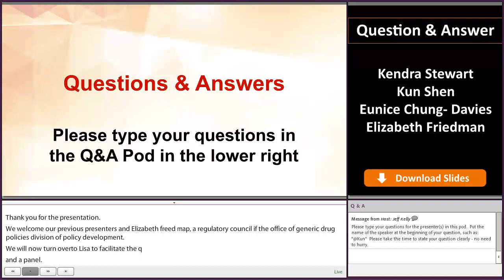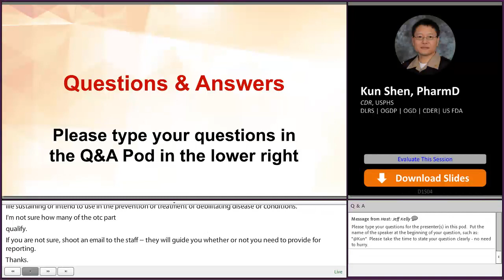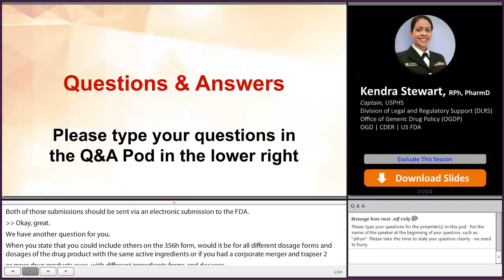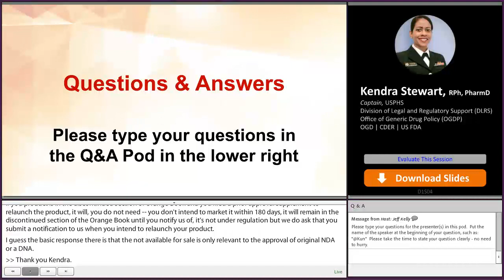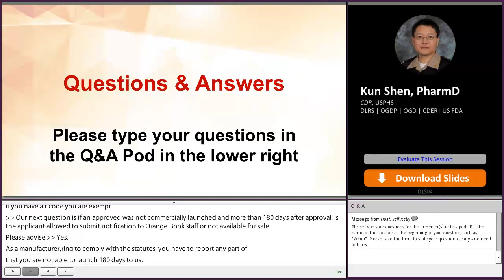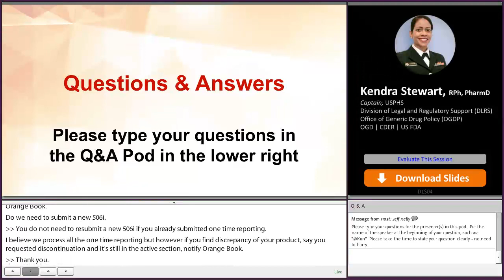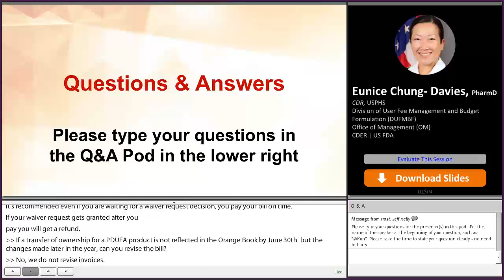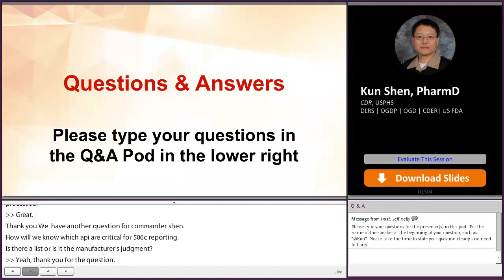How to Update Orange Book Information – Panel Discussion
Kendra Stewart, Kun Shen, Eunice Chung-Davies and Elizabeth Friedman respond to audience questions.